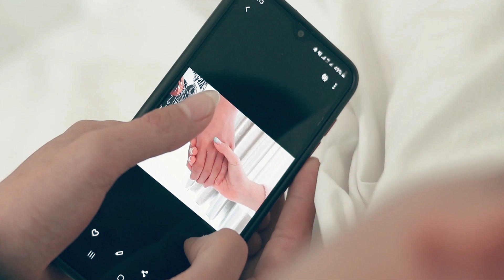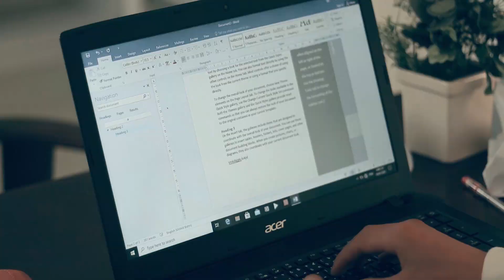Kev hlub zoo li npau suav - Winner [ Nkauj tawm ntsiab 2021 ]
Nkauj tawm tshiab 2021, ua tsaug pab txawb nqa.